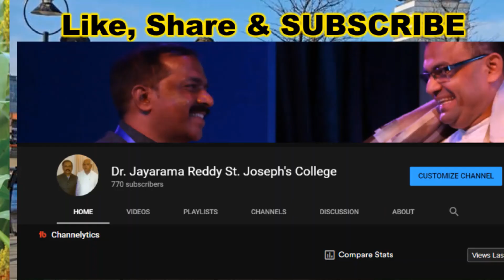What is Patience? Bhagavan Gowthama Buddha| St. Josephs University| Bengaluru| Admissions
Patience is an act of compassion toward ourselves, and it also gives rise to equanimity—that sublime state of mind that leads to peace and well-being. It is one of the most important virtues of man. It is very important to have patience as a part of the purpose of life.
Patience, or khanti, is the sixth of the ten perfections, or paramis (the virtues that one has to perfect in order to fully awaken; there are ten paramis in the Theravada tradition, six paramitas in the Mahayana). The clarity of wisdom and the softness of compassion are the companions of each of the perfections. Patience is motivated by our desire for inward and outward peace and by faith in our ability to accept things as they are. In Buddhism patience has three essential aspects: gentle forbearance, calm endurance of hardship, and acceptance of the truth.